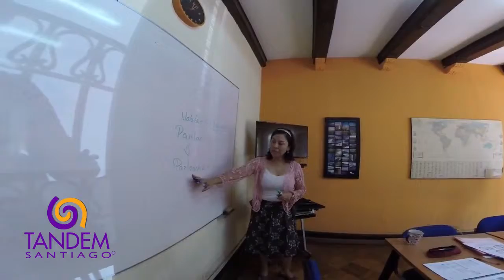Spanish Language School Tandem Santiago - Chile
This is the official video of the Spanish Language School Tandem Santiago. See how easy it is to learn spanish , making friends and have a lot of fun. Get your "Curso de Español" at Tandem Santiago, Chile.